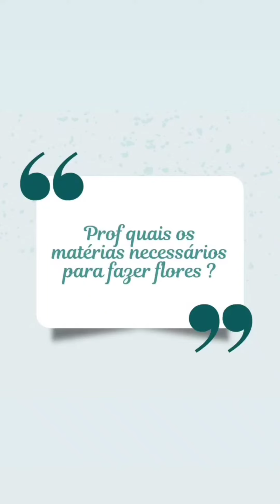anota aí todos os matérias necessários e vem fazer flores comigo/ em breve novos conteúdos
Stencil @janainacordeiroartes

Vasos de polietileno

gesso, verniz  e arame galvanizado você encontrar em loja de mateiras de construção

alguns matérias você consegue comprar em armarinho e papelarias